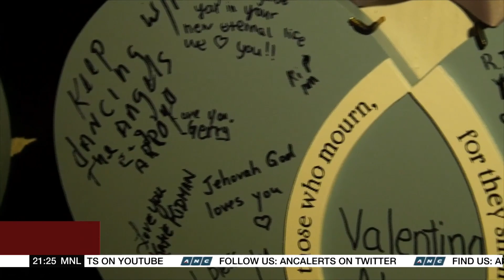FIl-Am Valentino Alvero remembered during vigil for Monterey Park shooting victims | ANC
The World Tonight: The Asian-American community in Monterey Park, California held a vigil in honor of the 11 victims of the Lunar New Year shooting.